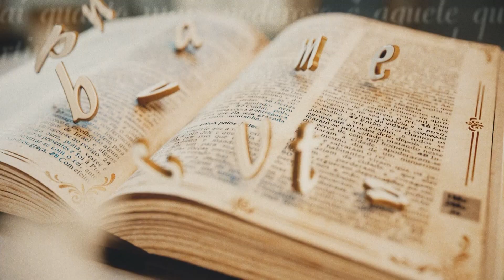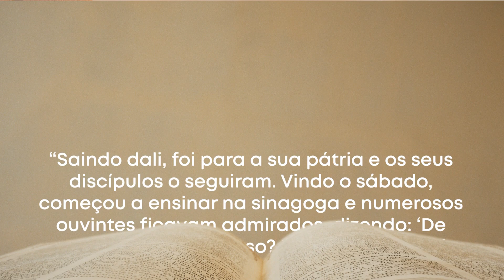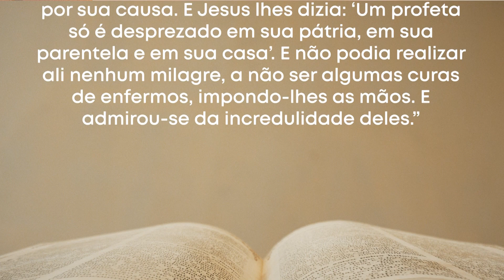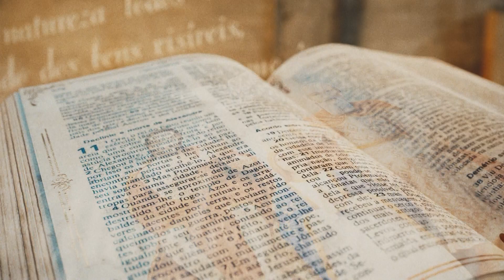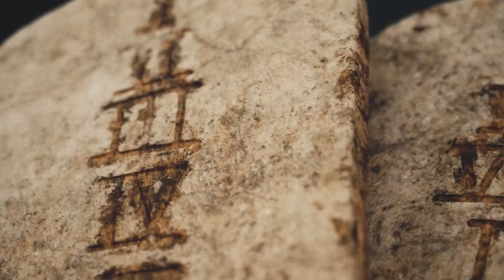Palavra da Salvação | Evangelho do Dia: Marcos 6,1-6 (01/02/2023)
Evangelho do Dia: Marcos 6,1-6
01/02/2023